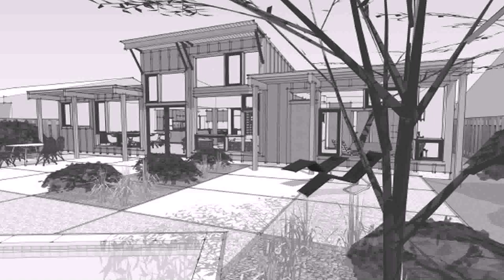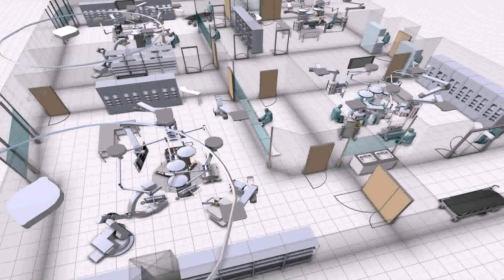Design My Own House Plans Free - Gif Maker DaddyGif.com (see description)